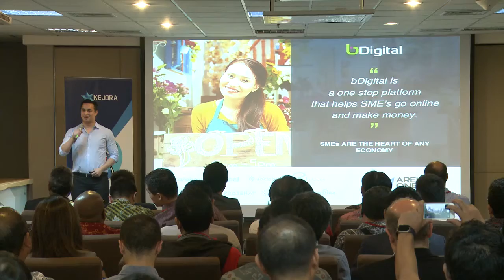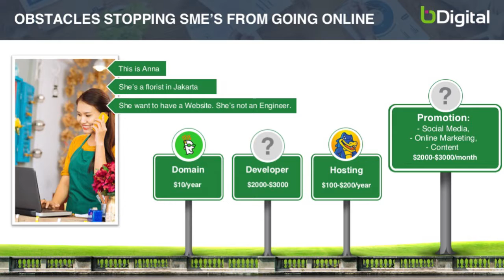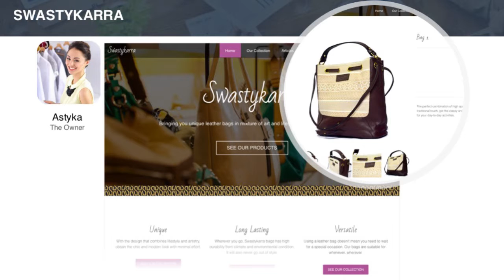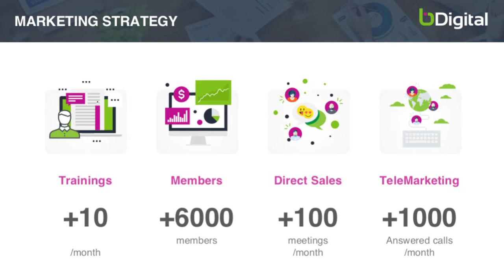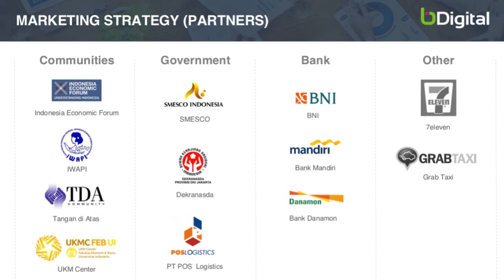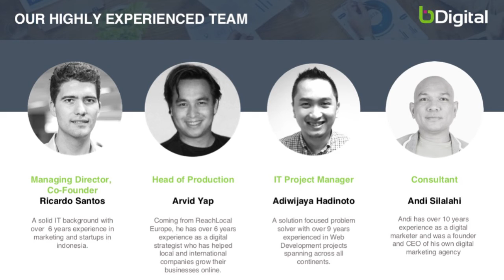ARENA ONE Demo Day 2016 - bDigital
bDigital is a Indonesia first turn-key solution for allowing SME's to enter the digital realm.